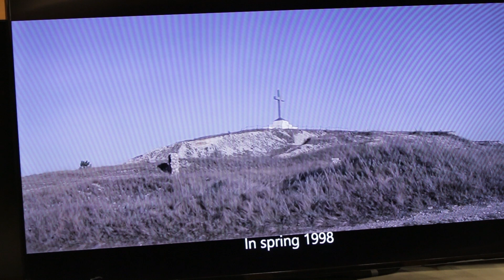EU-Kazakhstan Parliamentary Friendship Group discuss harmony: 'Catholicism in Kazakhstan'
EU-Kazakhstan Parliamentary Friendship Group discuss harmony: Catholicism in Kazakhstan. Archbishop Tomash Bernard Peta celebrated mass in the European Parliament and the participants then held a discussion on the history of catholics who have been welcomed and been present for many years. Altay Abibullayev, Chairman of the Board of Nursultan Nazarbayev Center for Development of Interfaith and Inter-Civilization Dialogue also spoke about the national commitment to inter-faith understanding and good relations between all faiths.